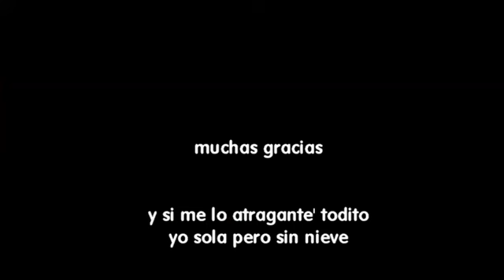Facil y Rapida Tarta de Durazno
como si fuera pie de Durazno pero MAS facil e igual de rico!